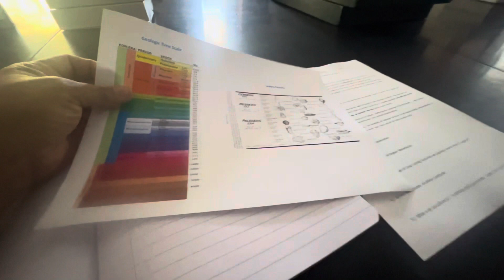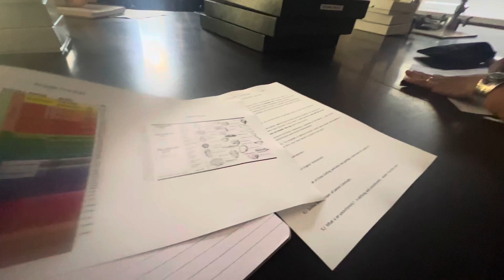Se me escapó la tortuga ! Fiesta mexicana ! Que clase de golosinas🍫 les doy a mi perro🐕 y gato 🐈